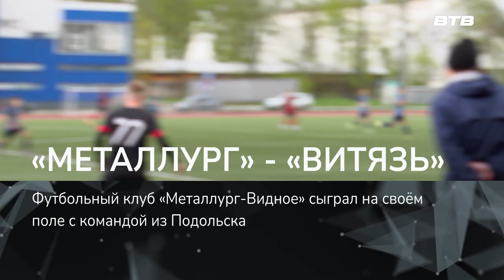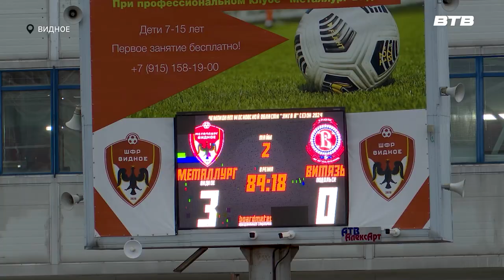«МЕТАЛЛУРГ» - «ВИТЯЗЬ»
Набирает обороты Чемпионат Московской области по футболу. После четвёртого тура клуб «Металлург – Видное» занимает первую строчку турнирной таблицы. В последней домашней игре нашим ребятам противостояли спортсмены из команды «Витязь-Подольск».